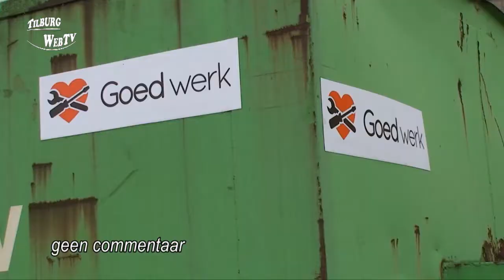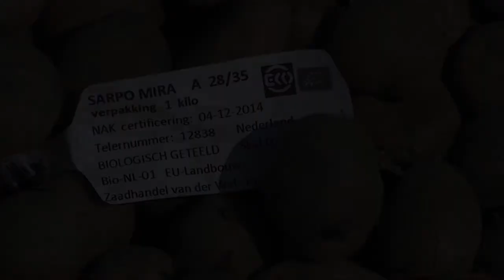StadsTuinderij Piushaven deel 02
Woensdag 9 & 10 april 2015 Grondwerkzaamheden en aardappelen poten.
Tuinieren en communiceren. Een Tilburgs project van "HetWerkt" & Stichting Social Energy.
StadsTuinderij Piushaven is de voorbeeldtuin voor iedereen in Tilburg die graag tuiniert of dat wil leren. Natuurvriendelijk voor mensen, dieren en natuur.